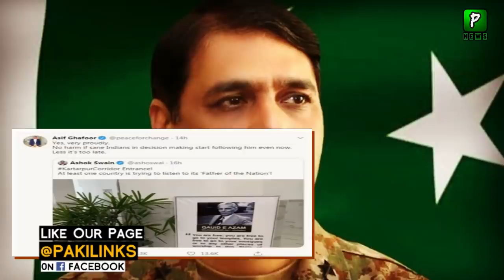Ashok Swain Praising Pakistan Over Kartarpur Corridor || Pakistan Kartarpur Sahib